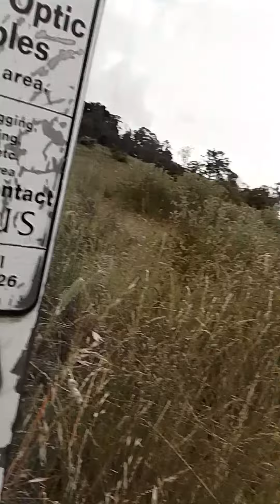How to know when a number is being used to communicate to you?